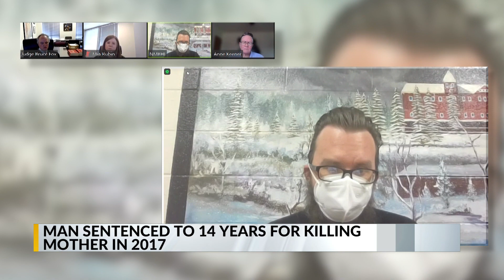Albuquerque man who murdered mother in 2017 sentenced